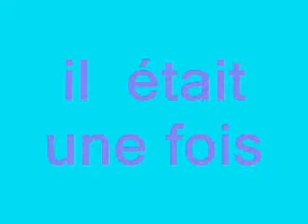famille fada J'ai encore révé d'elle